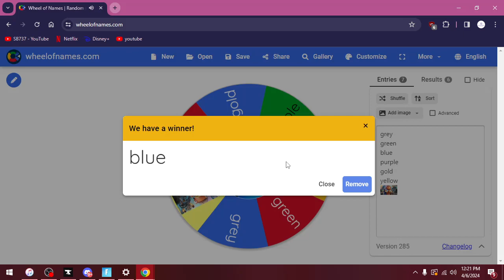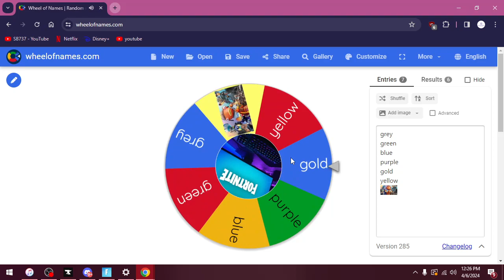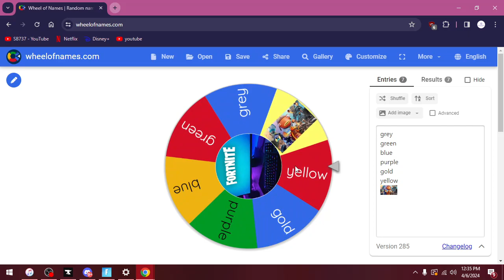1 rarity only